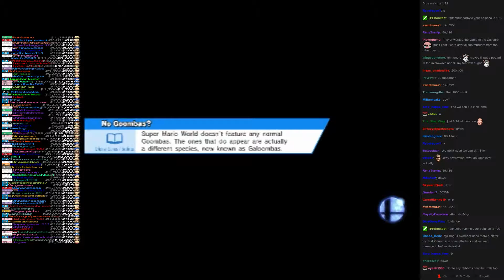Twitch Plays Super Smash Bros - Match #1122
[shulk, zelda, megaman, rosalina]. zelda won.